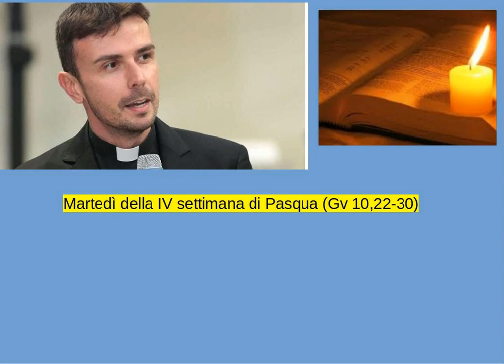Don Luigi Maria Epicoco - Martedì della IV settimana di Pasqua (Gv 10,22-30)